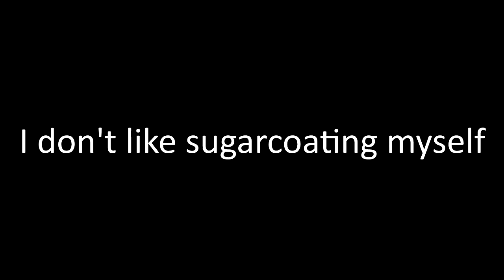The Jazper 2023 Recap Video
A silly little recap of my years on youtube, 2024 will be a better year for content in general I swear!!

Anyways I'd like to thank everyone who've supported me within the adventure. It means a lot!